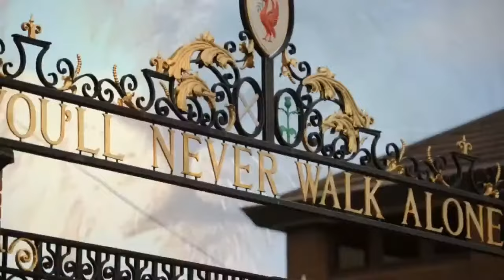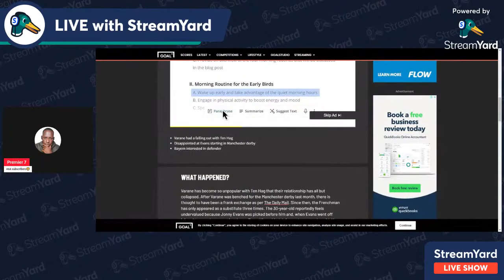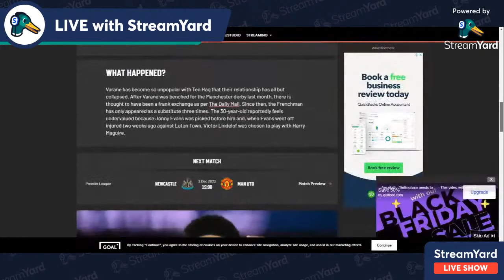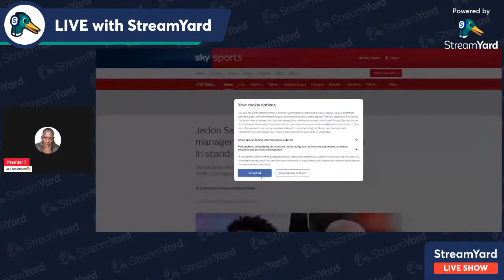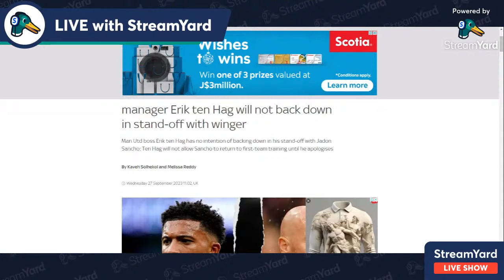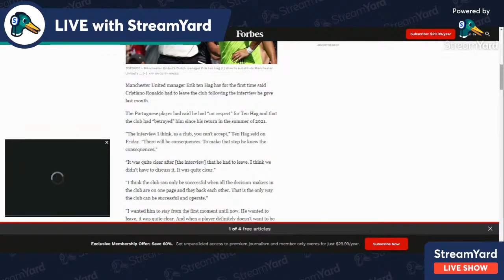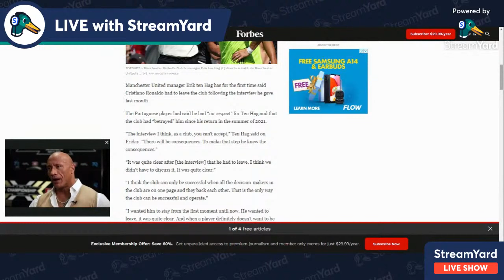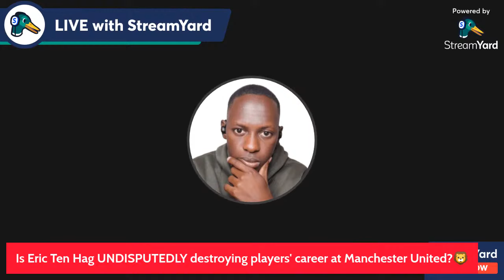Is Eric Ten Hag UNDISPUTEDLY destroying players' career at Manchester United?🦁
Welcome to Premier 7! In this thought-provoking video, we delve deep into the fascinating world of football and specifically explore the potential impact Eric Ten Hag, the renowned football manager, and whether or not he is undisputedly destroying the careers of Manchester United players. Prepare to be captivated as we unveil the truth behind this intriguing topic. If you're a fan of Manchester United or simply interested in the in's and out's of the football industry, this video is an absolute must-watch.

Feel Free To Donate Media Platforms to Follow Can Be Seen Below